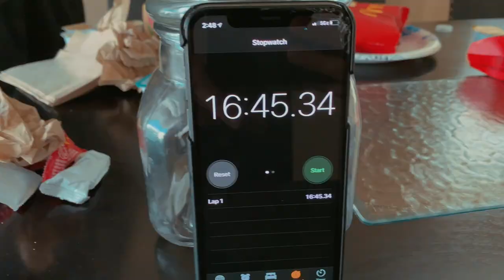DOAN!ZOAN (Minisode #2) - "Tuna Tar Tar"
Video by THE GANG